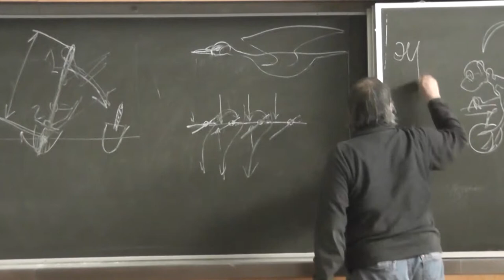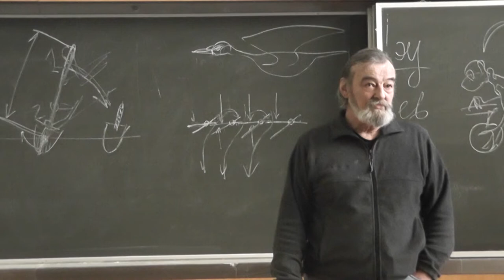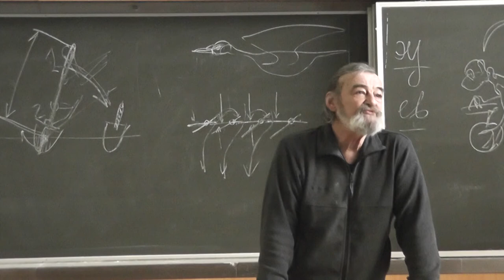4.7 Эусоциальность муравьёв, термитов, ос, шмелей. Разведение тлей и выращивание грибов муравьями